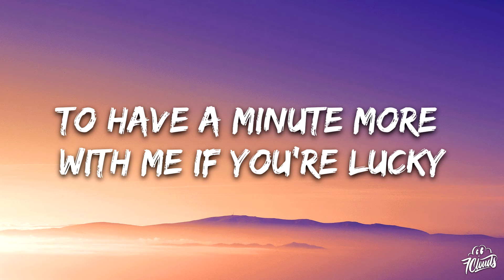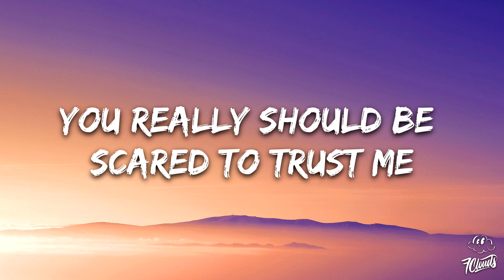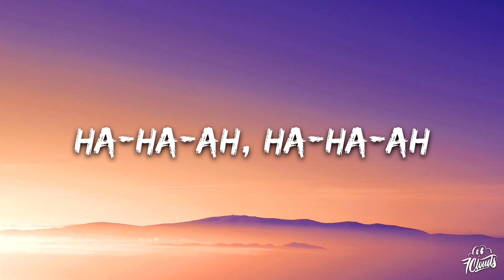Ari Abdul - HUSH (Speed) Lyrics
🎤 Lyrics: Ari Abdul - HUSH (Speed)
Lately, I've been watching you for a while
Pretty daydream, crazy
It's such a vicious cycle, can't escape me
Can you see behind my smile? My heart racin', baby
You really should be scared to trust me
Don't worry, this won't hurt
Darling, if you could just hush (hush)
Your mouth's been movin' too much (much)
And I can't sleep, the voices in my head, they keep me up
You're best when you just shut up (up)
Hate having visions of my hands washing away your blood
Lovely, you should be put on a leash, it's a luxury (honey)
To have a minute more with me if you're lucky
Gotta haunt you peacefully
And keep you company, keep you company
Darling, if you could just hush (mush)
Ha-ha-ah, ha-ha-ah
Ha-ha-ah, ha-ha-ah
Darling, if you could just hush